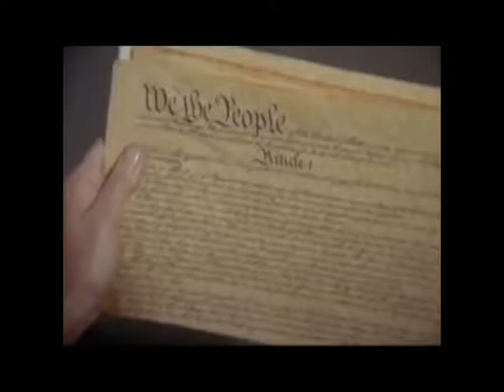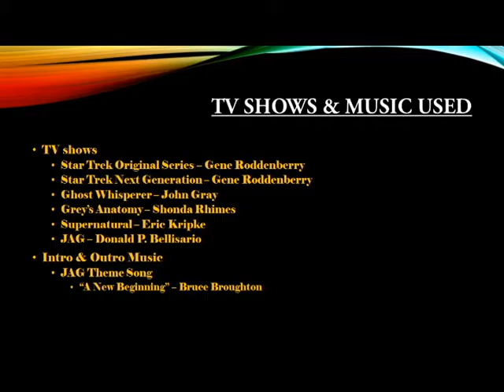Preamble A Distorted TV Show Montage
A short montage of the Preamble with distortion and some of my favorite tv shows. - For video art project for my electronic arts class.